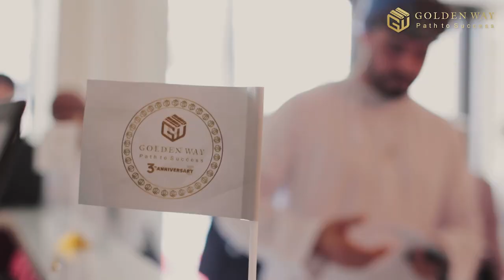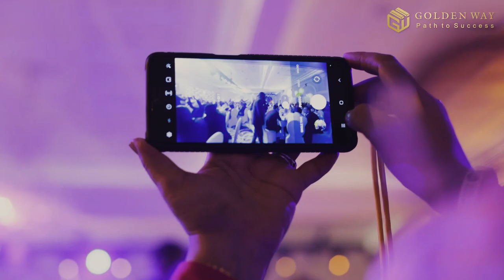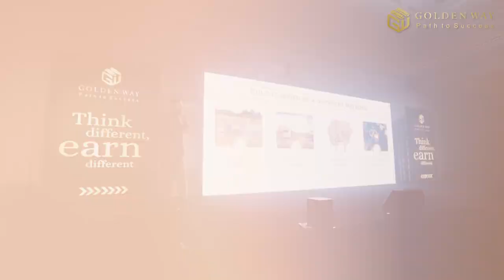How was the first day of the conference?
I don’t know how do you feel, but we still haven’t come to sesnes from an overabundance of enchanting emotions. It was cool, amazing, bright, great, and just fantastic. We can write 1001 comments to discribe the first day of the 3rd anniversary celebration. But there will be no space to convey everything that we felt with you.

We were very glad to see our old friends, as well as meet new participants of the conference.

And we are sure that we have such a relationship with you!

Tell us, what did you like the most?